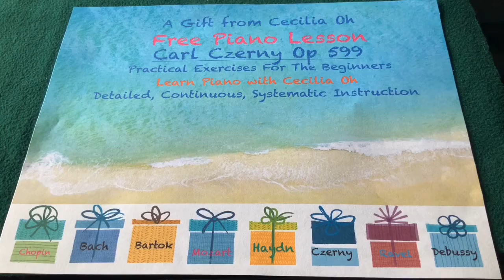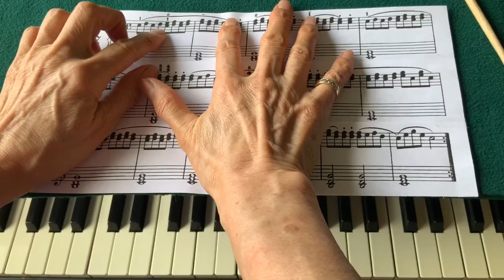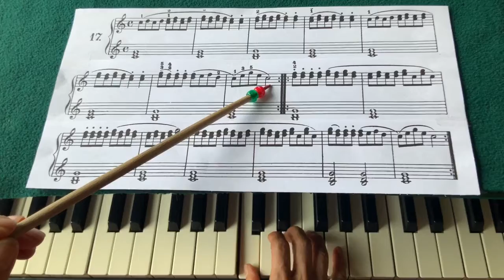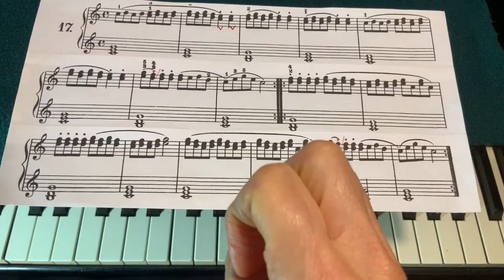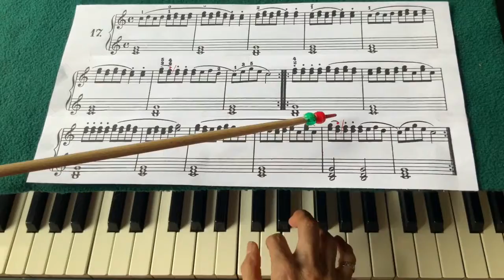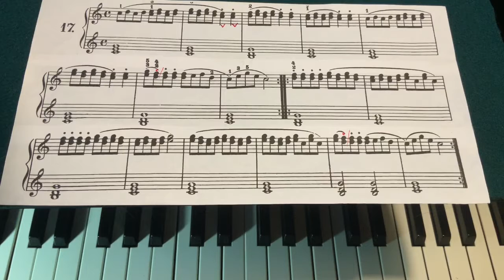Learn Piano with Cecilia Oh - Czerny #17, Double Melody